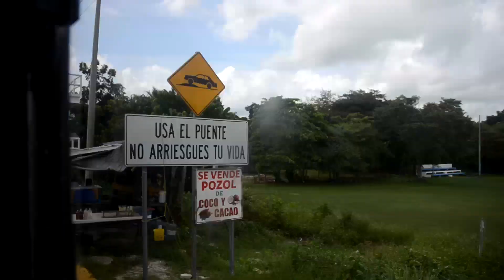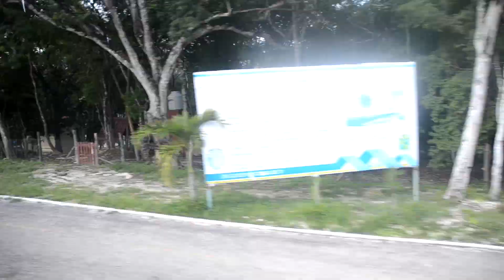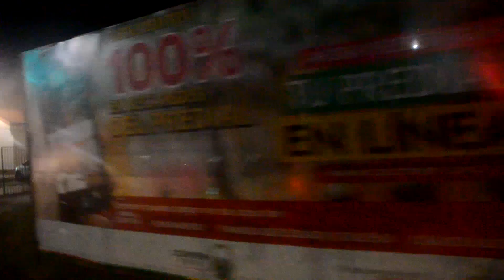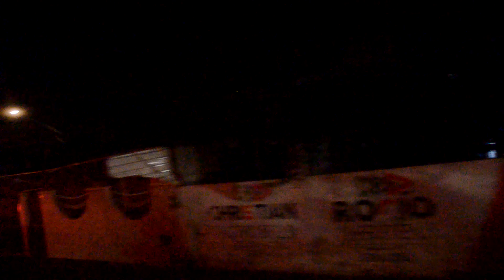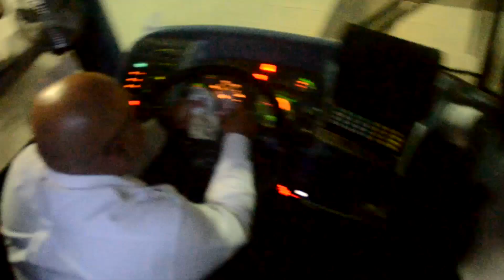DuenDe Chronicles Ep 1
1st episode of DuenDe Chronicles is about me (DuenDe) going with Belizean fighter Tyson Franzua to Ciudad Del Carmen, Campeche for an amateur WBC boxing event. In this video you get to see our journey from Belize to Ciudad del Carmen, highlights of the event, the beautiful beach and city and learn a little about  its history in the oil industry.